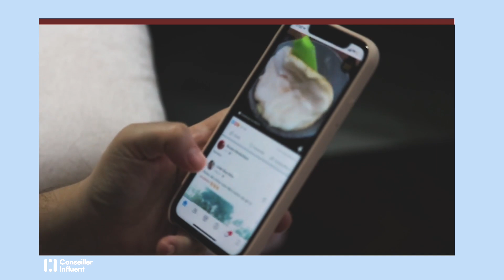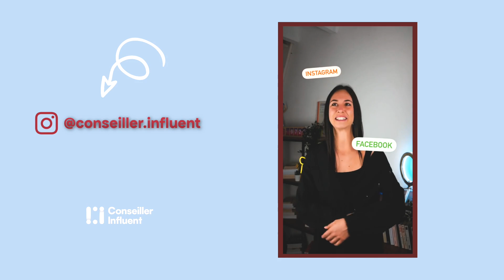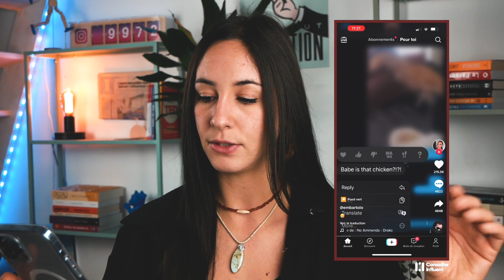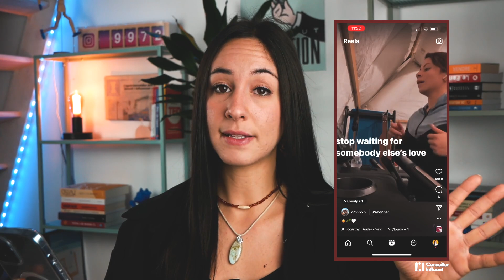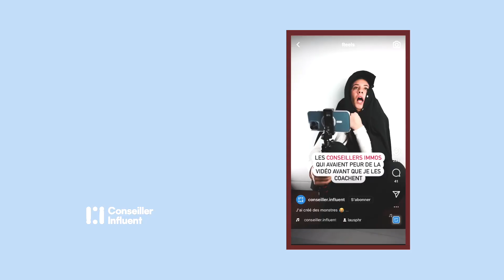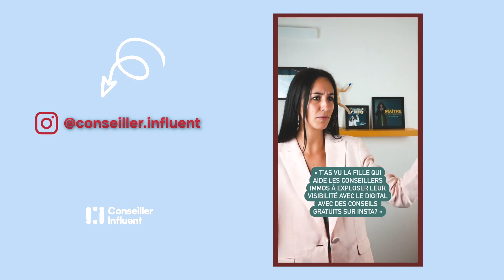Comment EXPLOSER ses VUES sur ses REELS INSTAGRAM ? [Spécial Conseiller Immobilier]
Coaching offert avec un membre de l'équipe Conseiller Influent ! Cliquez ici pour réserver votre créneau

Le format Reel est le format en vogue sur Instagram en ce moment...

Certains conseillers immobiliers atteignent les 1 millions de vues avec leurs vidéos ! 😱

Je vous explique dans cette nouvelle vidéo comment, vous aussi, vous pouvez exploser vos vues avec ce format sur Instagram...

Et donc exploser votre visibilité sur votre secteur pour séduire vos prospects 🔥

🧐Comment atteindre les 10k vues ?
🧐Comment trouver des idées de Reels originales ?
🧐Comment diffuser correctement vos Reels ?
🧐Comment trouver les musiques tendances du moment ?

Après cette vidéo, vous aurez toutes les clés pour réussir vos Reels à coups sûrs 💪🏻

Et vous rendre visible face à votre audience avant tous vos concurrents !

‒‒‒‒‒‒‒‒‒‒ Nouveau Challenge Disponible ‒‒‒‒‒‒‒‒‒‒

Découvrez le Challenge Vidéo By Conseiller Influent 🔥 31 Jours pour rentrer des mandats et conquérir le cœur des propriétaires vendeurs de votre secteur avec 31 Vidéos de prospection irrésistibles facilement réalisables même si vous n’avez aucune expérience avec la vidéo et les réseaux sociaux 😎

🏡 Bienvenue sur la chaîne des Conseillers Influents. Dans cette vidéo, je vous donne mes 7 astuces pour optimiser vos Reels sur Instagram. En effet, les Reels Instagram sont des outils essentiels pour vos campagnes marketing en tant que conseiller immobilier. Avec mes 7 astuces, vous serez prêt(e) à réaliser des Reels qui vont exploser !

‒‒‒‒‒‒‒‒‒‒ Ressources offertes ‒‒‒‒‒‒‒‒‒‒

‒‒‒‒‒‒‒‒‒‒ Formations ‒‒‒‒‒‒‒‒‒‒

🚀 Notre formation de marketing digital immobilier « Le Club Privé Conseiller Influent »

‒‒‒‒‒‒‒‒‒‒ Qui sommes-nous ? ‒‒‒‒‒‒‒‒‒‒

Conseiller Influent est une communauté de Conseillers Immobiliers formés au marketing digital.

Le mouvement des Conseillers Influents a été lancé par Clément Réau, fondateur et expert en marketing, ainsi que Cédric Laporte, co-fondateur et agent immobilier depuis 18 ans.

L’objectif de Conseiller Influent ? Rendre le marketing digital accessible à TOUS les Conseillers Immobiliers de France.

‒‒‒‒‒‒‒‒‒‒ Timecodes ‒‒‒‒‒‒‒‒‒‒

00:00 Introduction
00:41 C'est quoi un Reel ?
01:51 Prendre du contenus sur TikTok
04:41 Utiliser les sons tendances
10:54 Faire des Reels qui sont courts
12:52 Avoir une vidéo de bonne qualité
15:31 Utiliser des CTA
16:28 Ne supprimer pas les Reels
19:46 Créer du contenus en lien avec notre communauté
21:09 Conclusion